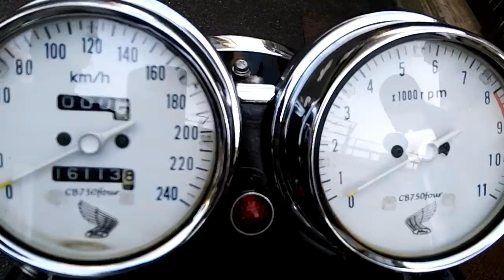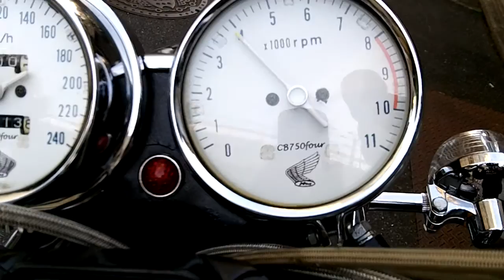バイクショップ ZETA-ONE CB750FOUR K2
HONDA　CB750FOUR　K2